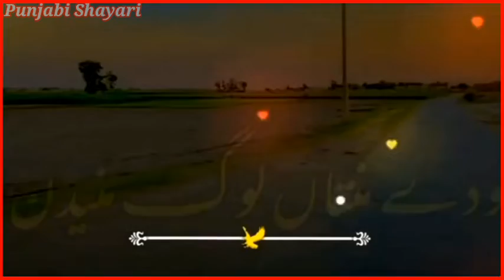eko sangti rab lajpal cha dava Punjabi WhatsApp status Punjabi shayari status Dohray#status